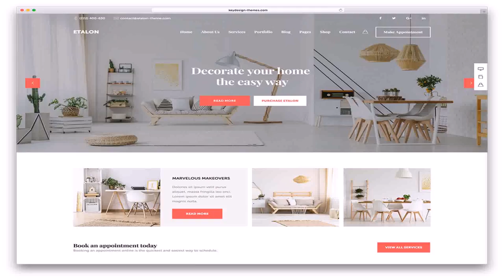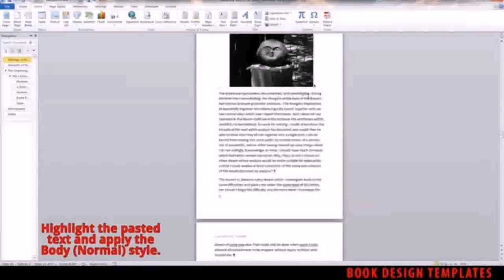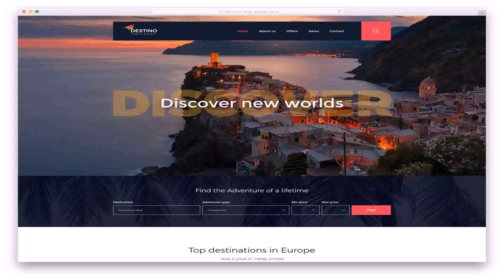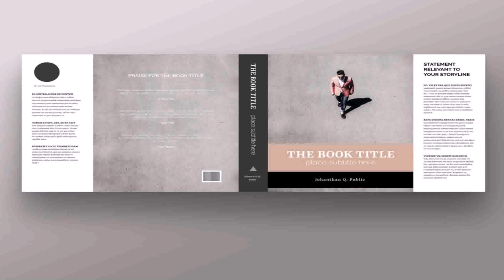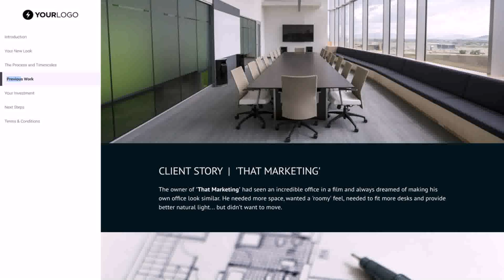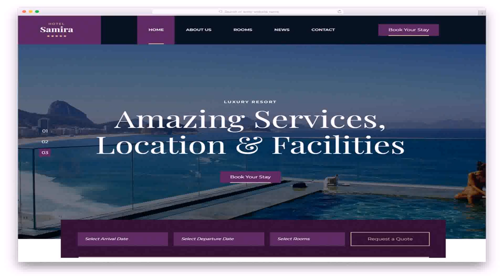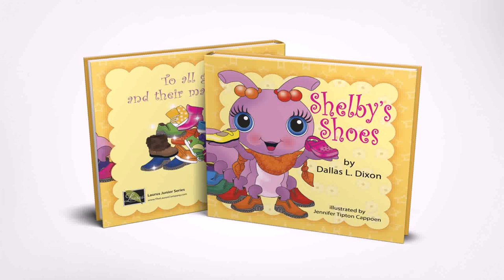Free Interior Book Design Templates